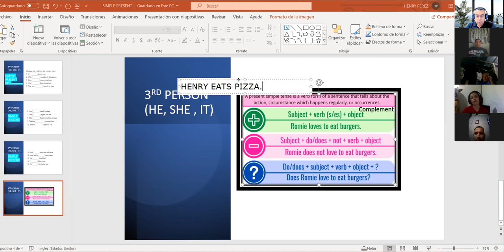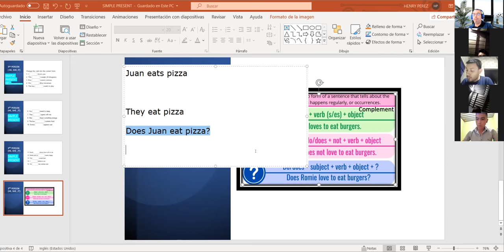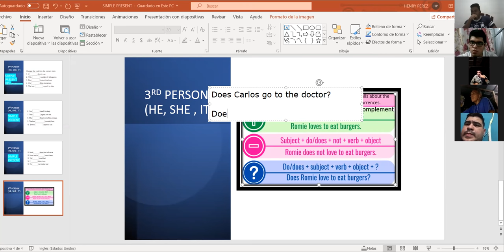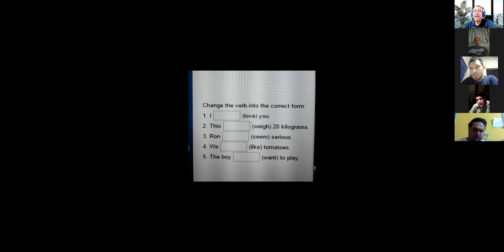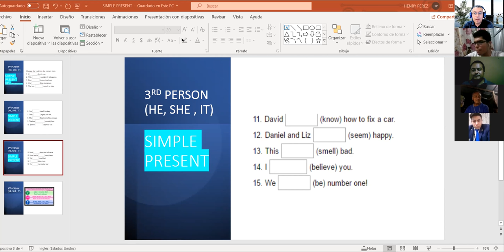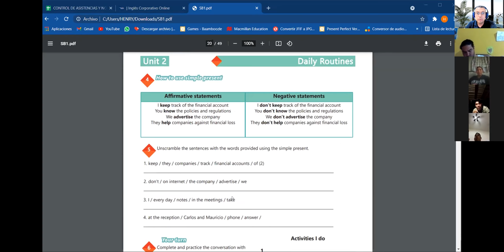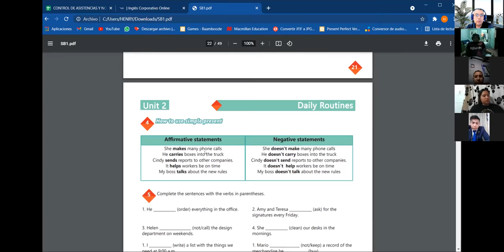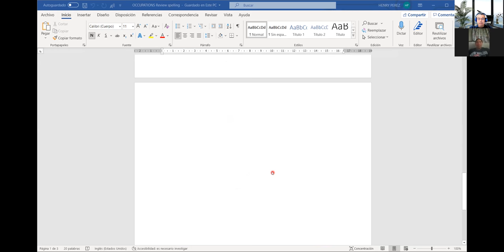Ingles Corporativo- Videoconferencia #6 Simple present affirmative & Negative statements